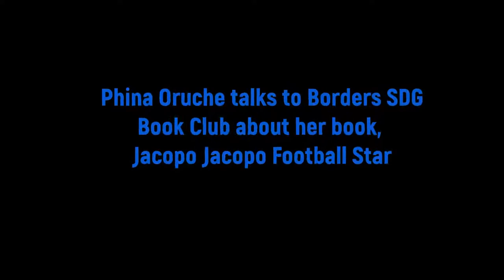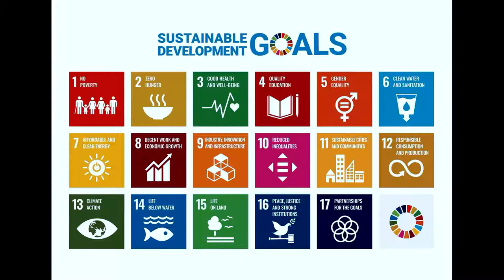Phina Oruche talks to Borders SDG Book Club | Jacopo Jacopo Football Star by Phina Oruche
Phina Oruche talks to Borders SDG Book Club about Jacopo Jacopo Football Star an independently published children book by Phina Oruche